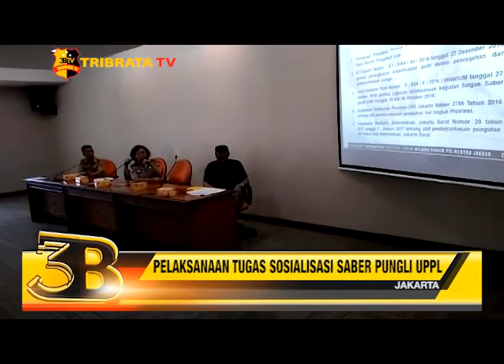SAT BINMAS POLRES METRO JAKARTA BARAT SOSIALISASI SABER PUNGLI